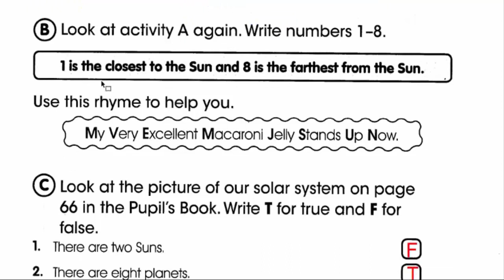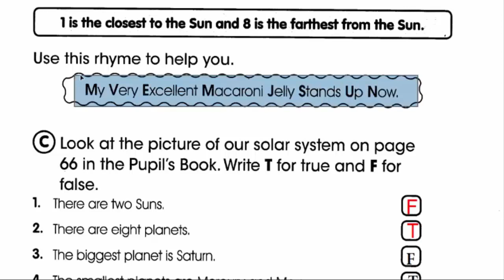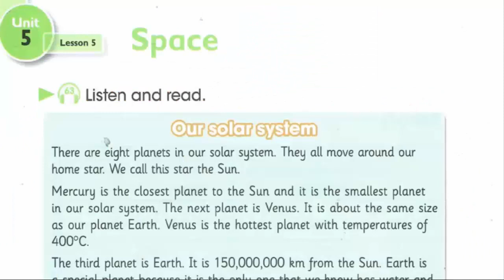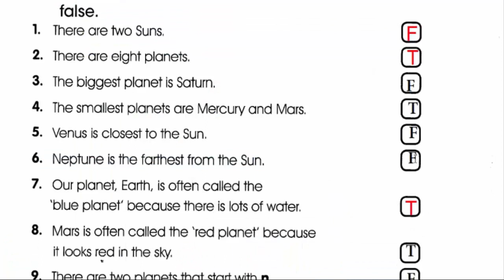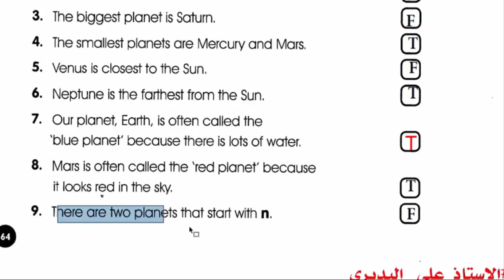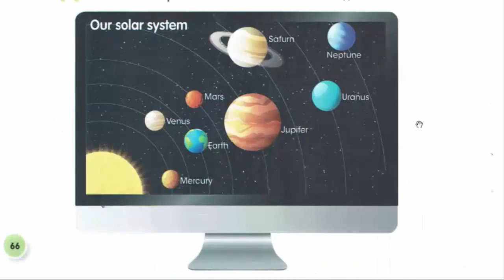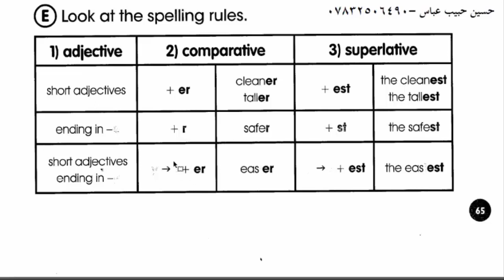انكليزي سادس ابتدائي يونت 5 نشاط ص 64 65